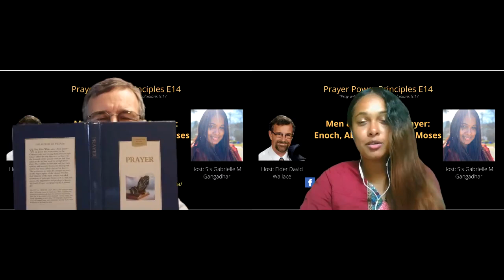PPP Ep. 14: Men and Women of Prayer - Enoch, Abraham, Jacob, Moses | Prayer Power Principles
"No earthly power or skill or learning can supply the place of God's abiding presence." Pr 128.3